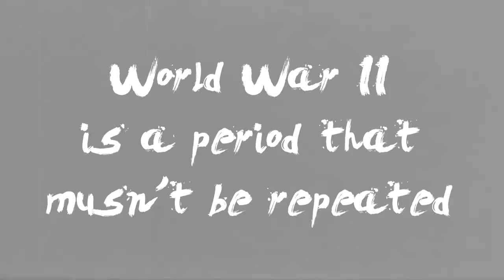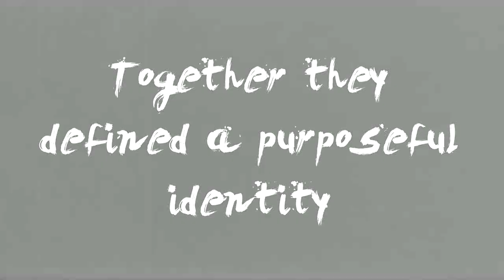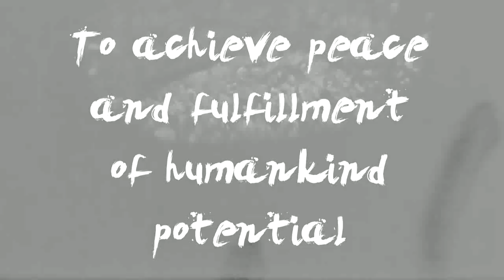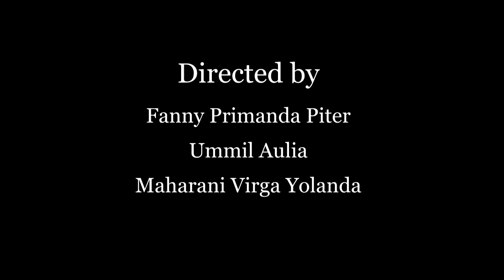AIESEC History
This is the video about a brief history of AIESEC. Consists of 7 students that represent 7 countries. Hope you enjoy it. Thank's for watching.

Follow us on :
Instagram & Twitter : @AIESECUNAND